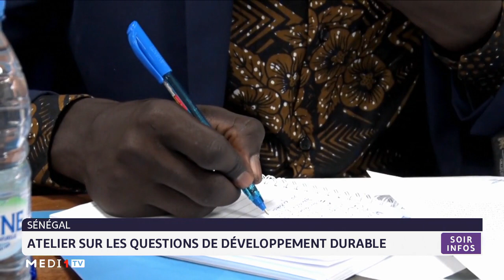Sénégal : atelier sur les questions de développement durable